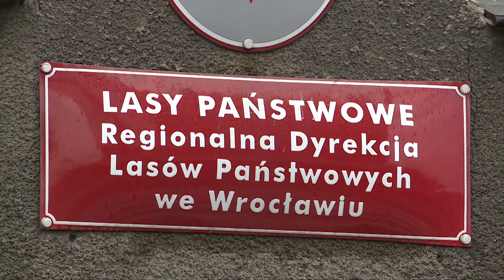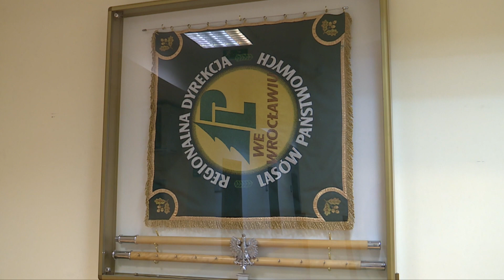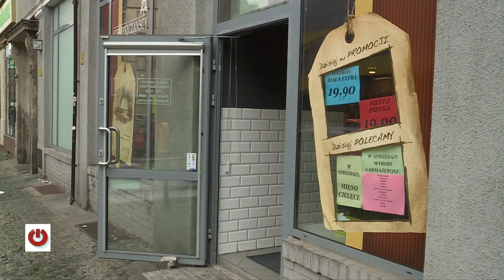Sklepy z dziczyzną na Dolnym Śląsku?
Myślistwo to zdaniem jednych regulowanie populacji dzikich zwierząt, zdaniem innych zabijanie dla rozrywki. Pomysł Lasów Państwowych, aby pod ich egidą utworzyć sieć sklepów z dziczyzną budzi kontrowersje. Akcja Demokracja zebrała 11 tysięcy podpisów pod petycją skierowaną do Lasów Państwowych i apelem, aby z tego pomysłu zrezygnowały. Argumentów obu stron wysłuchał nasz reporter Marian Maciejewski.